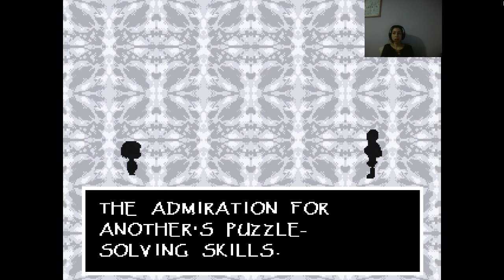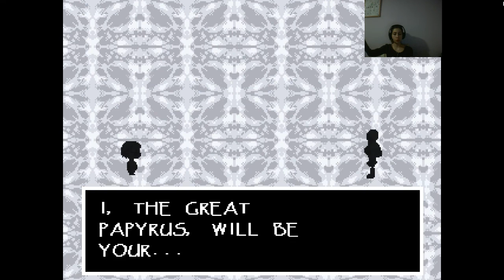Undertale - 4. Bölüm: Papyrus !